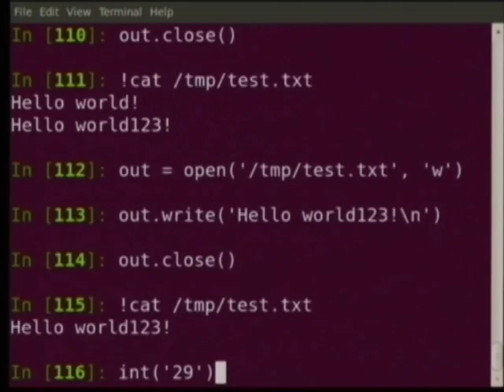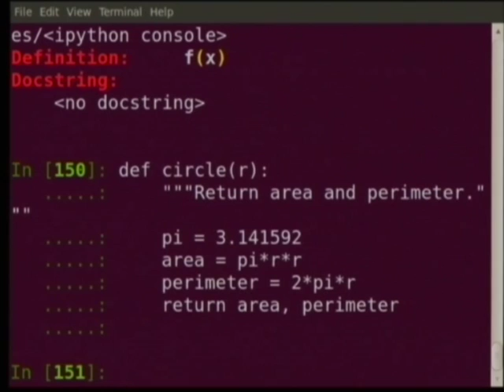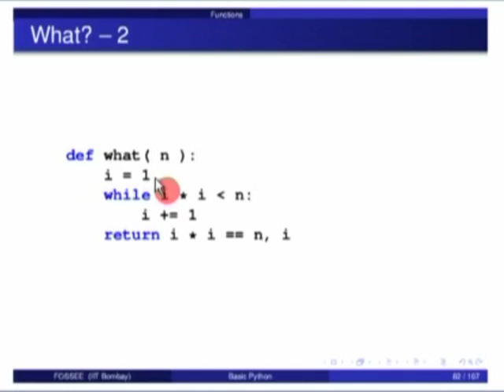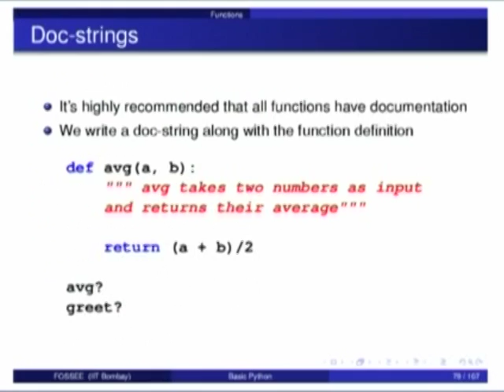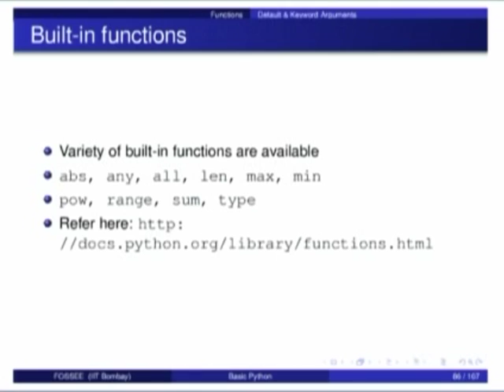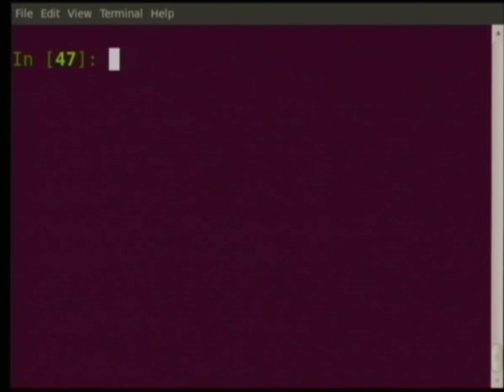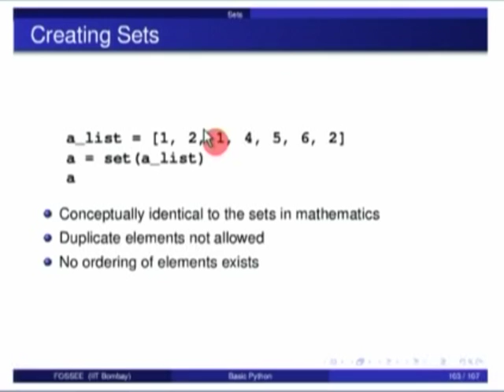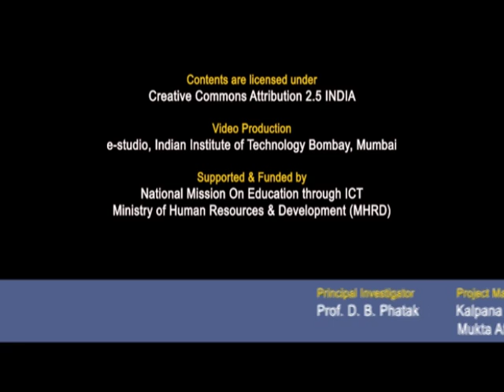SDES C L4D Basic Python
This is part D of 4th session of Software Development Techniques for Teachers of Engineering and Science Institutes workshop arranged for coordinators. It was delivered by Prof. Prabhu Ramachandran from IIT Bombay.

In this session he talked about Functions, Documentation strings, Returning multiple values, Default arguments, Keyword arguments, Built in functions, Mutable variables, Tuples, Swapping values, Dictionaries, Accessing Elements, Containership, Creating Sets, Sub-sets, gave some sets examples and also talked about Basic python.

The syntax used in the video title is as follows:
SDES - Software Development Techniques for Teachers of Engineering and Science Institutes Workshop
L4D- Lecture 4D

This Software Development Techniques for Teachers of Engineering and Science Institutes workshop for coordinators was conducted from Sep 03 to Sep 18, 2011, under T10KT project, sponsored by NMEICT, MHRD, Government of India, New Delhi.